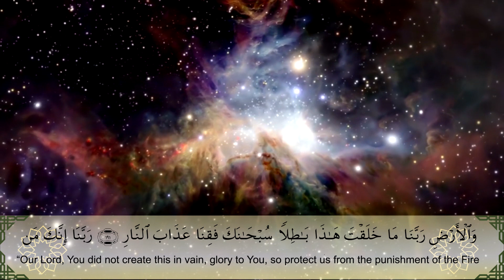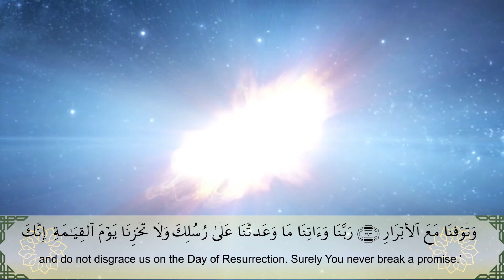الدعاء من سورة آل عمران بصوت الشيخ حسام مرزوق ـ جامع الفتح بنزرت تونس ـ رمضان 2019/1440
تلاوة ندية من آخر سورة آل عمران بصوت الشيخ القارئ حسام مرزوق مقتطفة من صلاة التراويح بجامع الفتح ببنزرت تونس خلال شهر رمضان الكريم من سنة 1440هـ / 2019م
houssem marzouk surat al imran taraweeh ramadan
@Quran @قرآن @تلاوة @حسام مرزوق
‎@Houssem Marzouk  @سورة